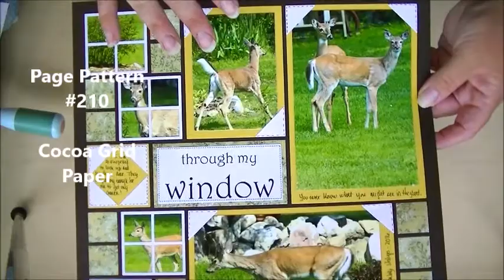How to Create a Window on a Mosaic Moments Layout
Learn how to create a window look on your Mosaic Moments pages. Candy shows you how with the graphic shapes die.

SUPPLIES SHOWN IN VIDEO:

• 12x12 Cocoa Grid Paper
• Graphic Shapes Die Set
• Page Pattern #210

Need Help Getting Started with Mosaic Moments Layouts?